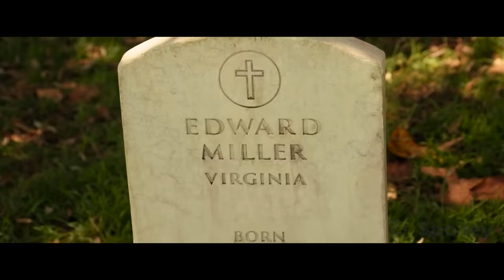He Was Bullied by The Other Recruits But he Saved Everyone on The Battlefield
The story of a medic who saved countless lives during one of the bloodiest battles of WWII.

Spoileymeter: 87%

More Spoiley Reviews Below -